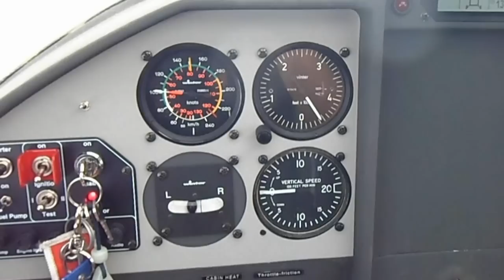FK9 ELA Segelflug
FK9 im Segelflug